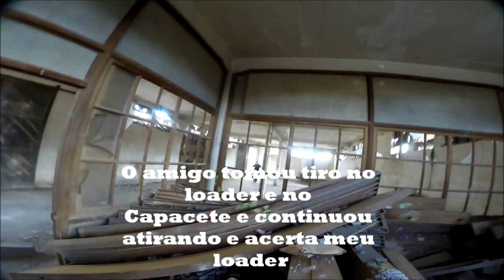[ Team Six Paintball ] - OpsField (13/06/2015)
Team Six Paintball, Jogos Táticos na OpsField ...